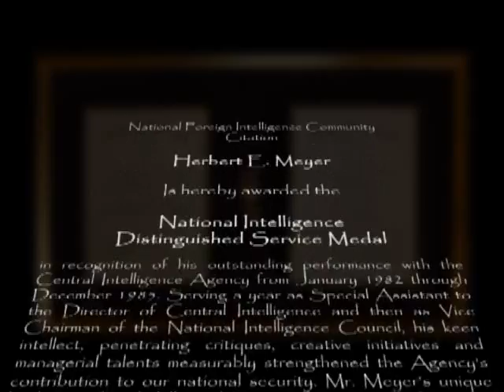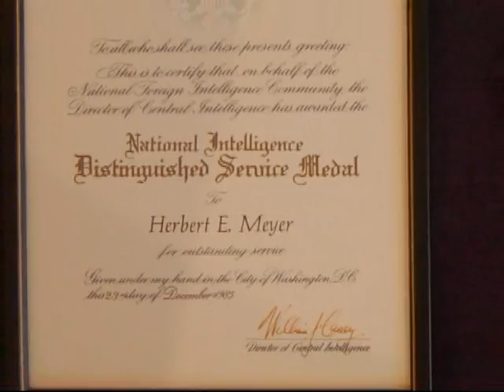Playing Offense at the CIA: Remembering How We Won the Cold War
This is a Mini-Memoir of Herbert E. Meyer. During the Reagan Administration, Herbert E. Meyer served as Special Assistant to the Director of Central Intelligence and Vice Chairman of the CIA's National Intelligence Council. In these positions, he managed production of the U.S. National Intelligence Estimates and other top-secret projections for the President and his senior National Security advisers.

Mr. Meyer is widely credited with being the first senior U.S. Government official to forecast the Soviet Union's collapse, which he did in the early 1980s -- to considerable political derision. He later was awarded the National Intelligence Distinguished Service Medal, which is the Intelligence Community's highest honor.

This Mini-Memoir was produced by Vikkyd Productions, Inc. in Friday Harbor, Washington where Mr. Meyer lives. For more information about Mr. Meyer, please go For more information about Vikkyd Productions, Inc., please go

Vikkyd Productions, Inc.
President: Vikky Dauciunas